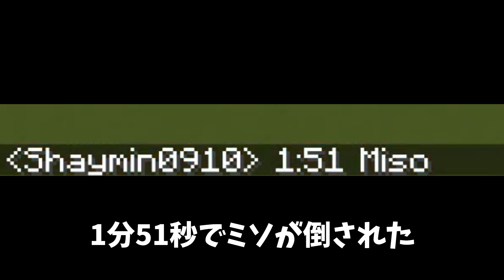囲いがイキり陰キャを守るメスガキ攻城戦 -マインクラフト攻城戦【KUN】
編集：湯浅専務